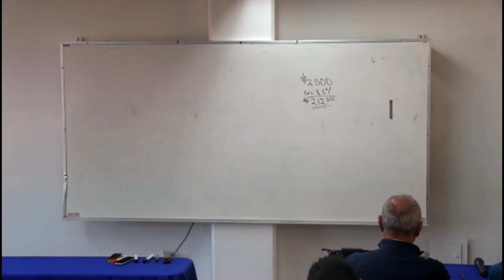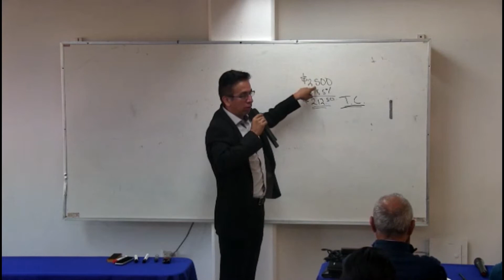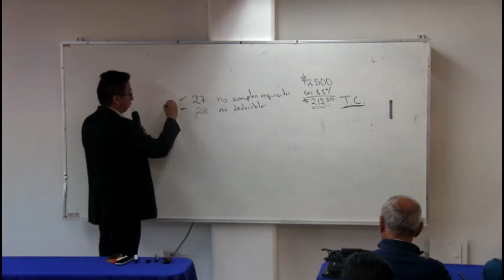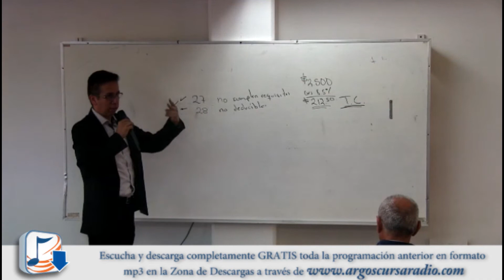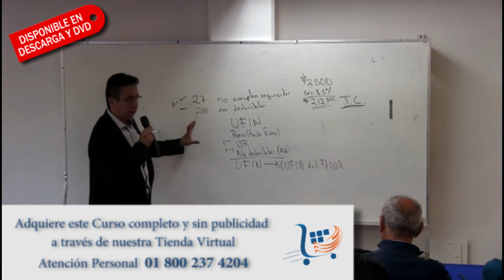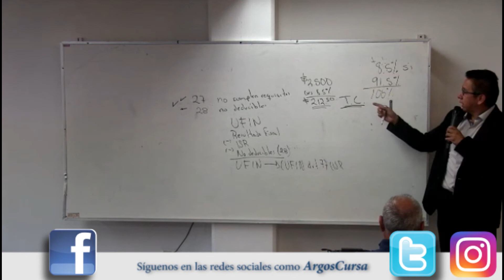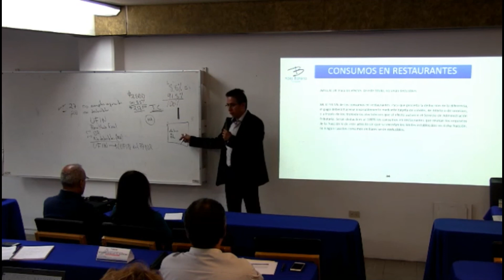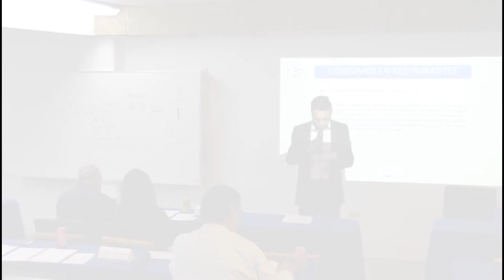Tratamiento Fiscal de Viáticos y gastos por cuenta de Terceros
Llámanos LADA SIN COSTO 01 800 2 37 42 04 y pregunta por nuestras promociones y más que tenemos para ti. Ahora en Descarga y DVD!!!

Imparte: Dr. Gerardo Hernández Barrena

Visite nuestra tienda virtual para conocer detalles de este y otros cursos que tenemos para usted: